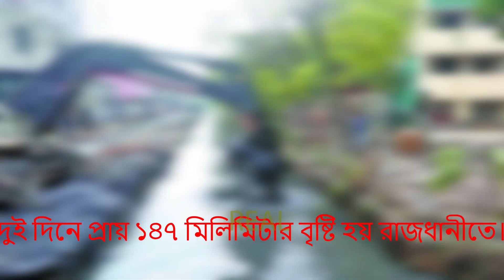জলাবদ্ধতা নিরসনে এত টাকা, তবু কেন ডুবছে ঢাকা!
সাধারণভাবে ৪০ মিলিমিটারের বেশি বৃষ্টি না হলে ঢাকায় জলাবদ্ধতা হওয়ার কথা নয়৷ কিন্তু এখন সাধারণ বৃষ্টিতেই ডুবে যায় দেড় কোটির বেশি মানুষের ঢাকা শহর৷ সৃষ্টি হয় ভোগান্তির৷ আর কখনও যদি এর চেয়ে বেশি পরিমাণ বৃষ্টি হয়, তাহলে তো কথাই নেই। চারিদিকে পানি থইথই করতে শুরু করে।

Real Message means the news/content we are uploading is authentic and true, we are here to bring exclusive and exciting content such as introducing countries that are un unknown to our people basically for Bangla-speaking people, different kind of personnel information, culture, history, sports people etc.

Keep watching  Real Message - সত্য বার্তা because we will show you the unseen world.